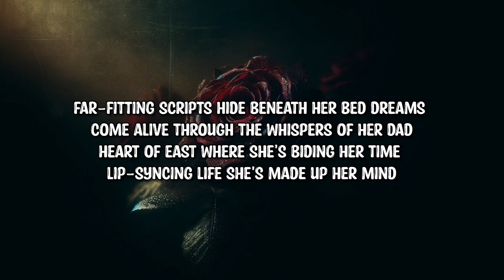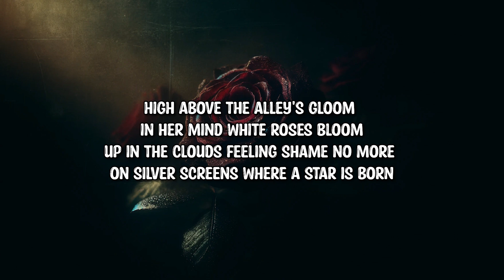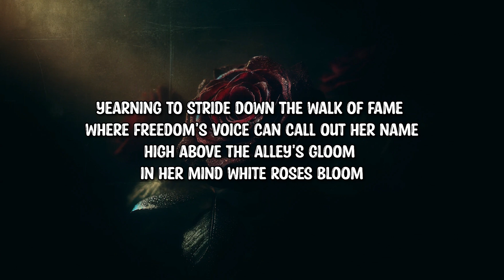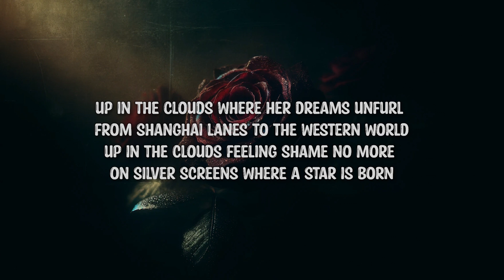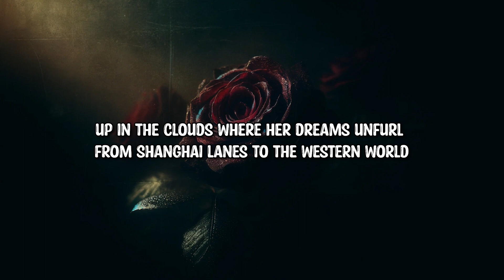Gary Dranow - China Rose (Lyrics)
➤Follow: Gary Dranow

Lyrics:

In a room with walls of pale jade She sketches out her grand charade
Brushstrokes paint her Hollywood scene Where she's the star on the silver screen
Far-fitting scripts hide beneath her bed Dreams come alive through the whispers of her dad
Heart of East where she's biding her time Lip-syncing life she's made up her mind

High above the alley's gloom In her mind white roses bloom
Up in the clouds feeling shame no more On silver screens where a star is born
Up in the clouds where her dreams unfurl From Shanghai lanes to the Western world
East on breaks with the sound of factory bells But in her ears Hollywood swells

Recited lines and in English spoken clear In mirror's glass a star's image appears
Silent scream play of her heart's true desire Every scene crafted in ways she's aspired
Yearning to stride down the walk of fame Where freedom's voice can call out her name

The scene is set now the phoenix can rise Out of the ashes into the skies
There's a whisper in the small gleaming sky Break the chains it's your turn to fly

What she's penned no longer confined Soon she'll leave this old world behind
Credits roll up in the clouds so high Her spirit's written right across the sky
The lights go down the final act is near The dreamer's dream will soon disappear